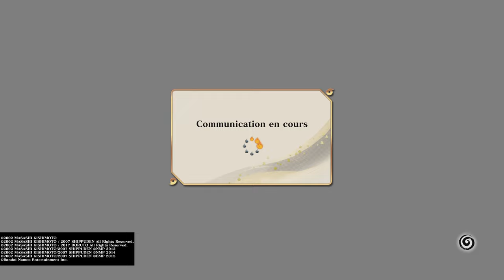NARUTO X BORUTO STORM CO - RANKED WANTED vs The demon SAWADA